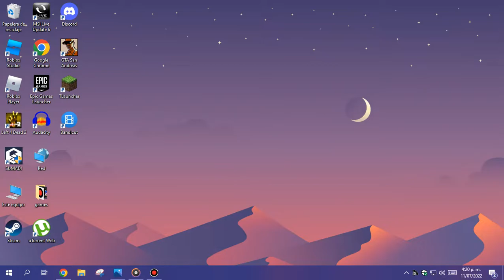Bambi Knows What Snowflake Did.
Song By TPTF
Here Song
Credits To TPTF